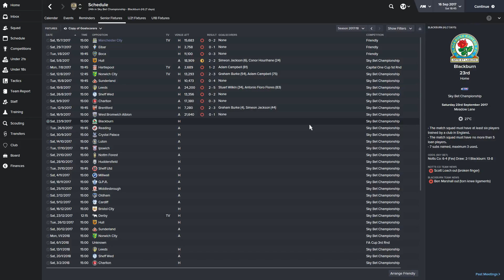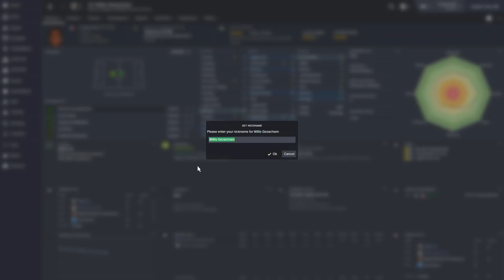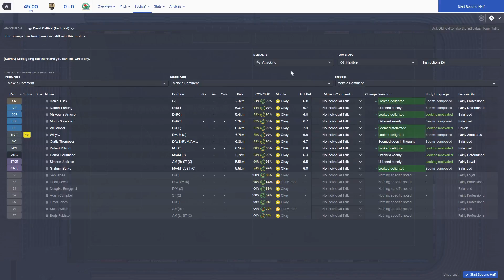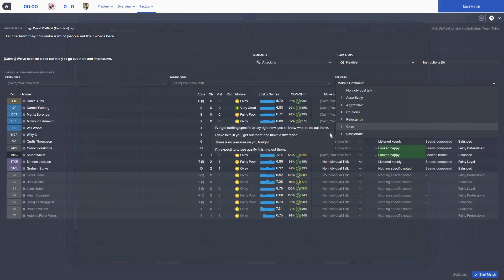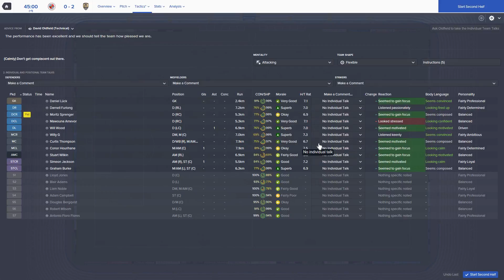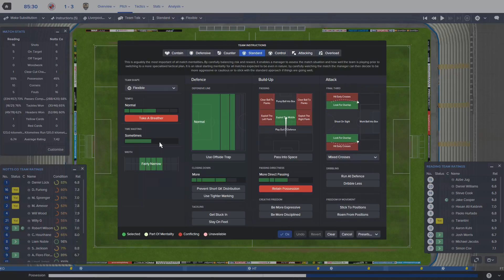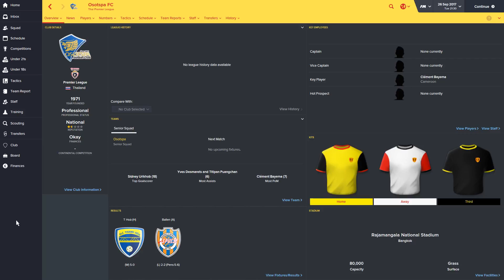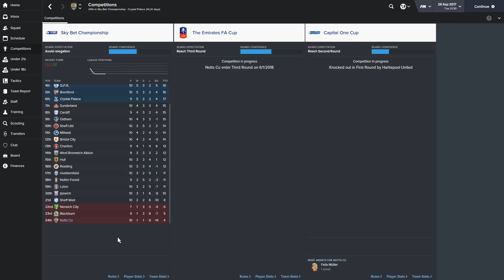JOURNEY TO THE TOP | Part 26 | Kick Start The Season | Football Manager 2016 (Season 3)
Notts County were one of the unlucky teams that didn't quite make it into the Premier League. They were relegated the season before the Premier League was formed and never reached the pinnacle of English football.
In this series I will try (I really mean try) and get Notts County to the Premier League.